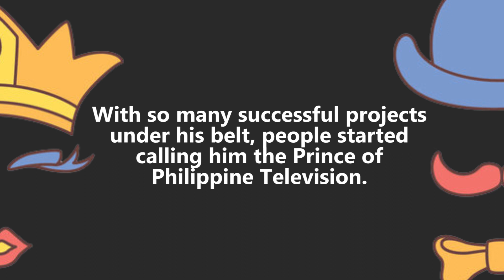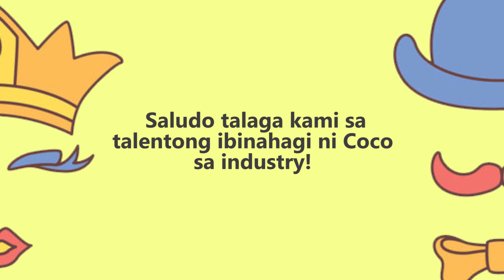Adventurous Joker: Coco Martin | Comedian of the Day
Coco Martin proves that an action star can also make you laugh in this episode of Comedian of the Day!